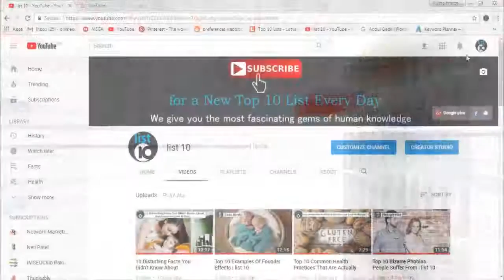10 Mind-Blowing Things That Happened This Week (2/16/18) | list 10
10 Mind-Blowing Things That Happened This Week (2/16/18) | list 10

Keeping up with the news is hard. So hard, in fact, that we’ve decided to save you the hassle by rounding up the most significant, unusual, or just plain old mind-blowing stories each week.

This week, nearly all Western eyes were fixed on Florida where the US suffered its deadliest school shooting since the Sandy Hook massacre. Despicable as this atrocity was, it wasn’t the only major story out there. In Africa, political eras were coming to a close, while corruption scandals were gripping entire nations elsewhere. There was even time for at least one major scientific breakthrough. All in all, another crazy week.

Number 1:➜

►  Israeli Police Recommended Indicting Benjamin Netanyahu

Number 2:➜

►  We Discovered A Completely Unknown Language

Number 3:➜

►  We Had Our First Deadly Commercial Air Crash In Over A Year

Number 4:➜

►  Australia Began A Commission Into Its Entire Banking Sector

Number 5:➜

►  One Of The World’s Biggest Charities Was Pulled Into An Abuse Scandal

Number 6:➜

►  Industrial-Scale Medical Bribery Was Uncovered In Greece

Number 7:➜

►  Human Eggs Were Matured In A Lab For The First Time

Number 8:➜

►  Ethiopia’s Prime Minister Unexpectedly Resigned

Number 9:➜

►  Jacob Zuma Was Forced From The South African Presidency

Number 10:➜

►  The US Suffered One Of Its Deadliest School Shootings